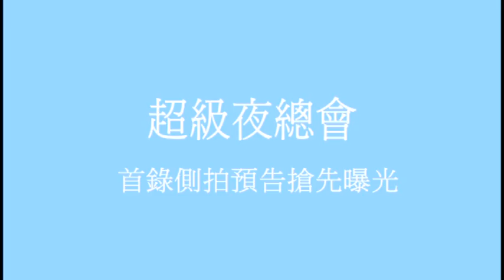VTS 01 1